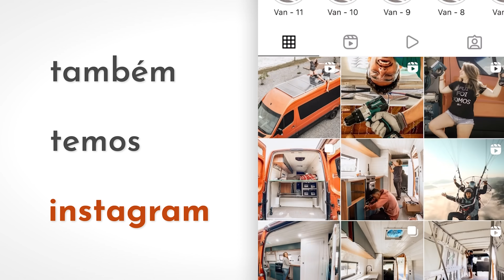Tivemos um problema...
• Motorides - Pneus, peças e oficina de primeira linha pra sua moto